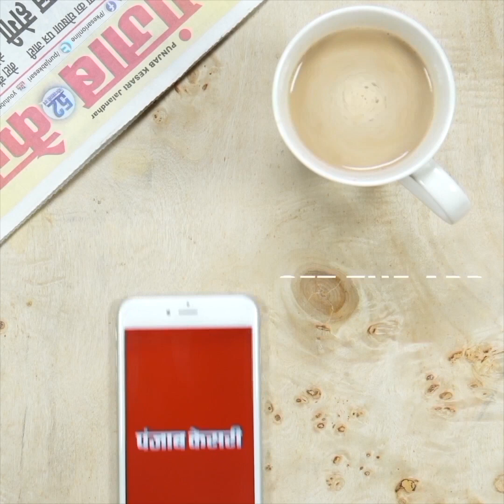पावर प्लांट में उपद्रव के बाद पुलिस का एक्शन, 400 पर FIR, 7 गिरफ्तार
CG प्लांट में संविदा कर्मचारियों ने की तोड़फोड़
मामले में 4 सौ लोगों पर FIR, 7 गिरफ्तार
रायगढ़ और बिलासपुर से बुलाई गई फोर्स